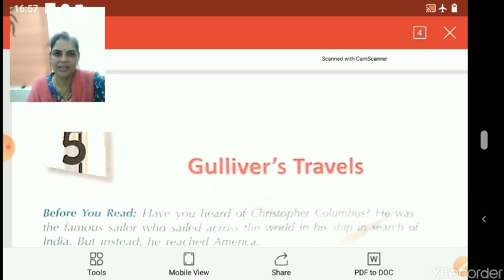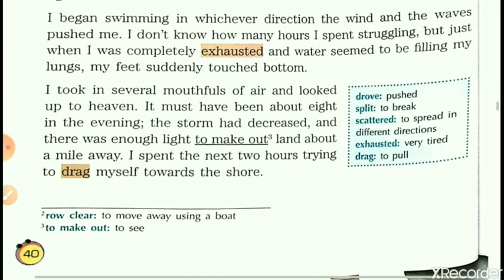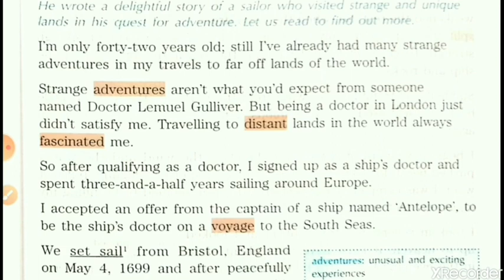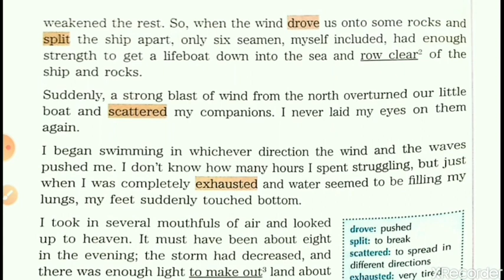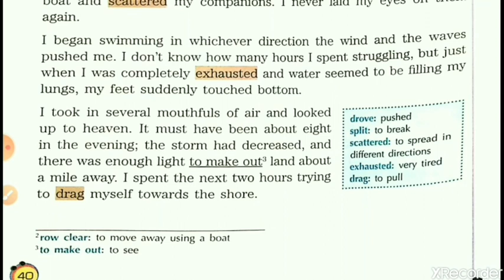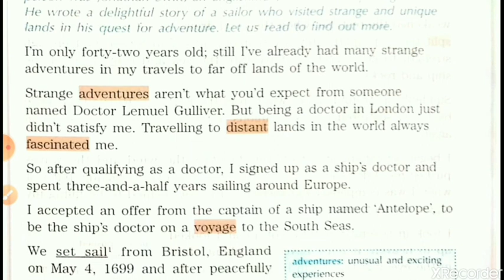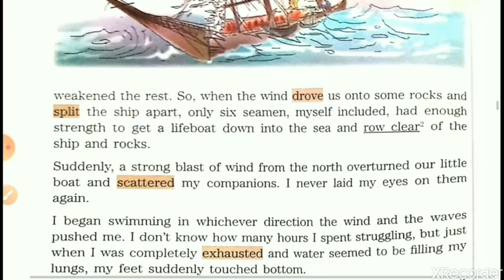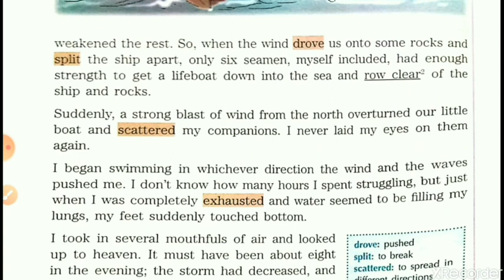Class IV, English for 19-05-2020 by Mrs Nandini Singh on English Reader Lesson 5 Gulliver's Travels